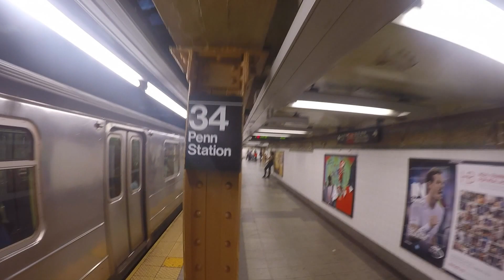Scammed at the VMA's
Truly, Honestly! If you're not getting anymore filet mignon, get out of my house, immediately!

Filmed entirely on a GoPro Hero 4 Black and edited on GoPro Studio.

Song: ROZES- Burn Wild (Young Bomb Remix)

Ft. my sister Kate Yeung